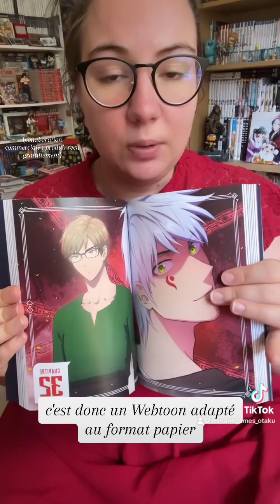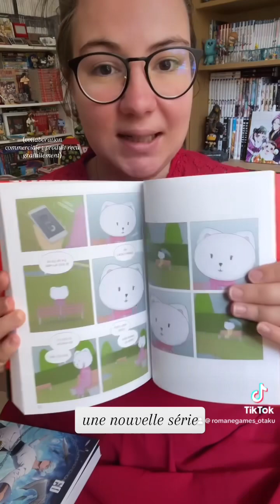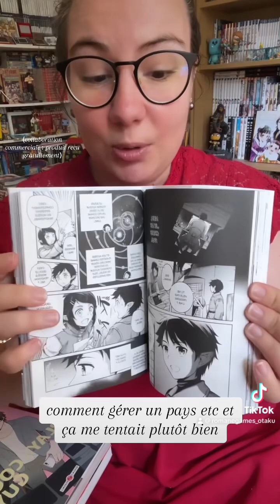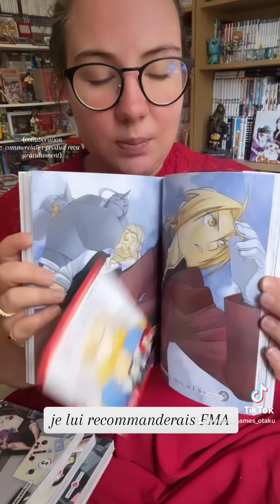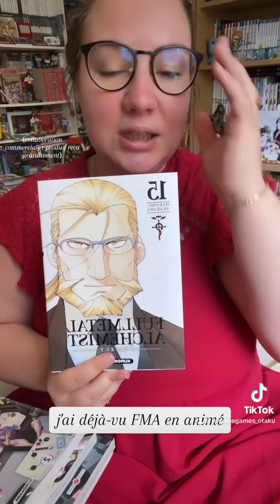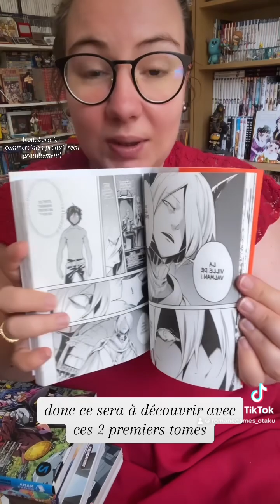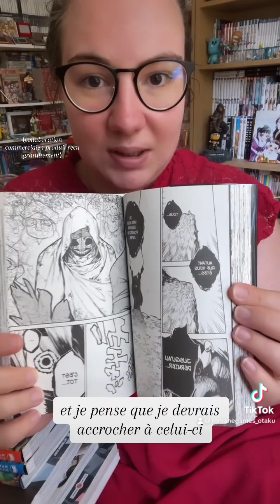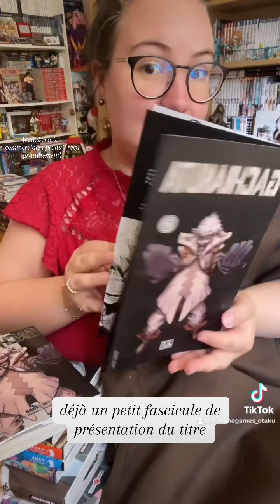RECEPTION : Beaucoup de nouveautés (avec de beaux pack presse!) 📦